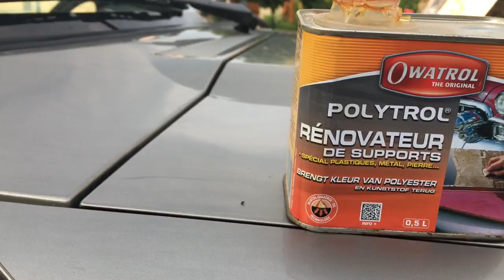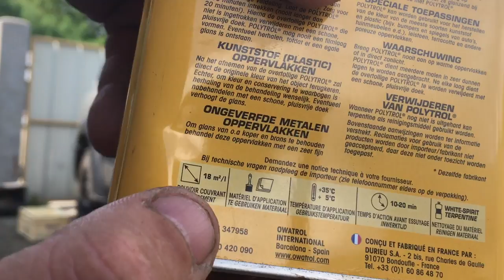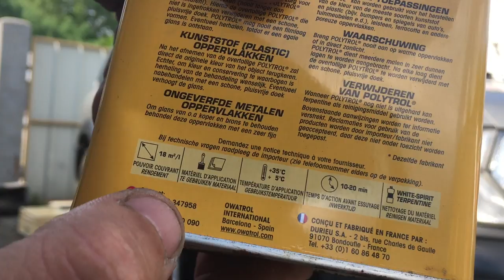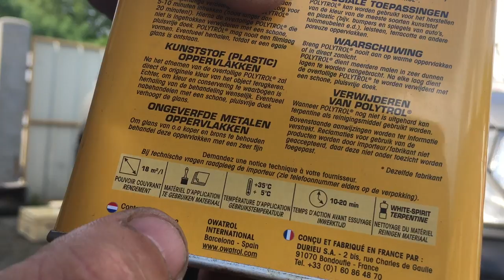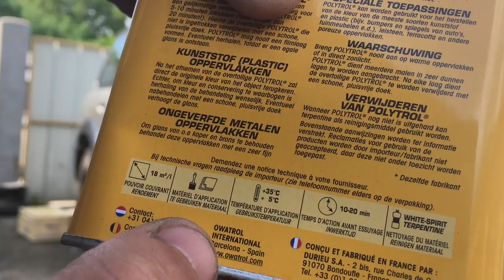COMMENT RENOVER SES PARES CHOCS